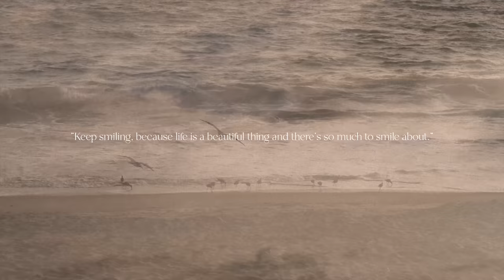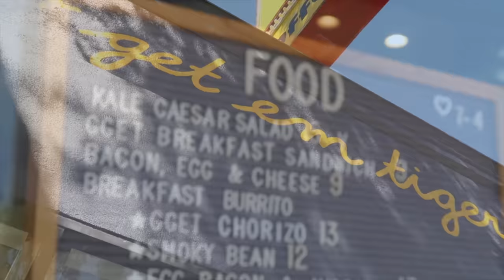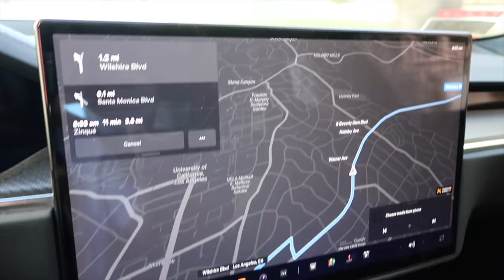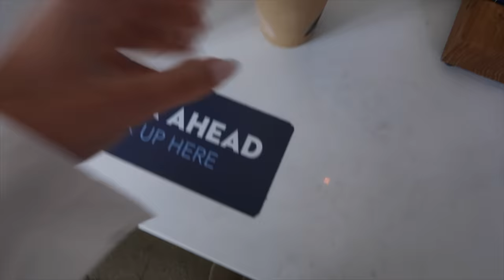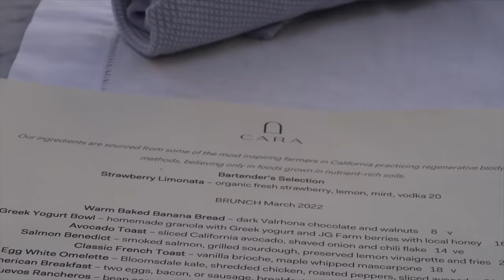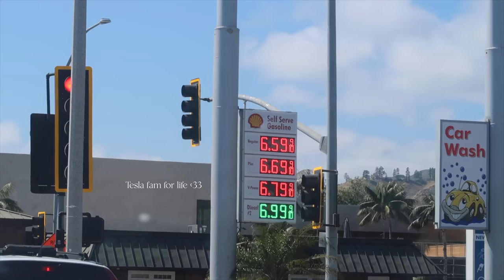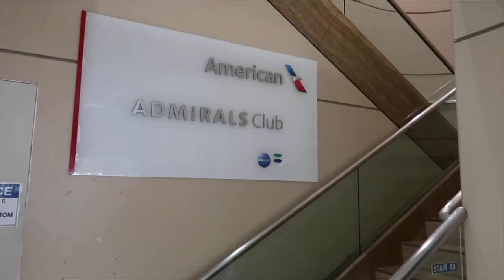LA vlog ♡ viewing dream homes, events, clothing line meetings, friends & lots of drunk moments!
Chanel choker